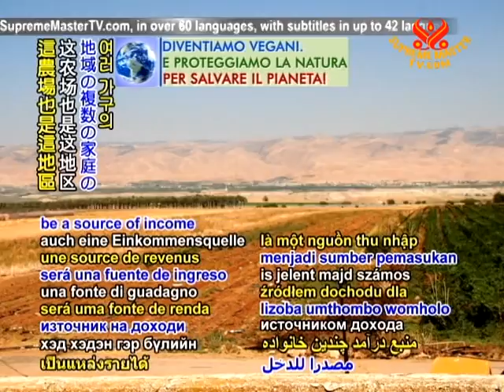Jordan establishes a model organic farm in the Mujib Biosphere Reserve